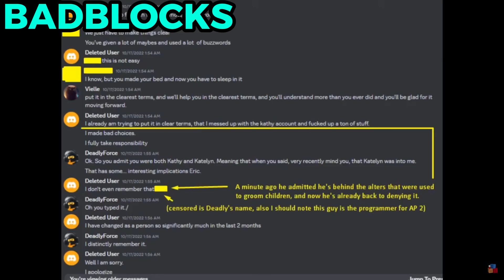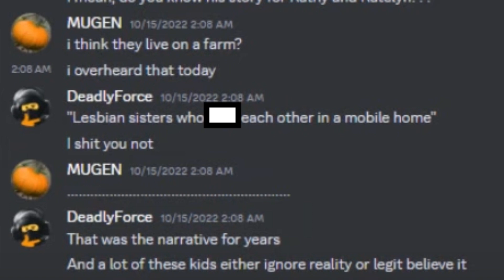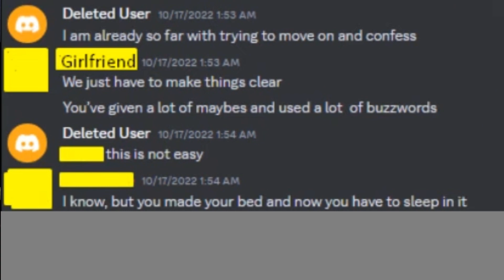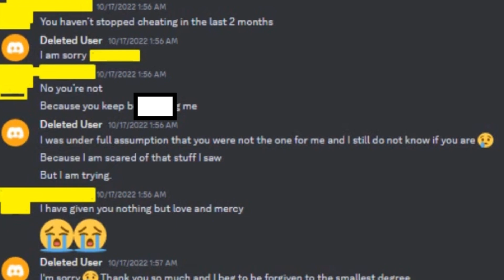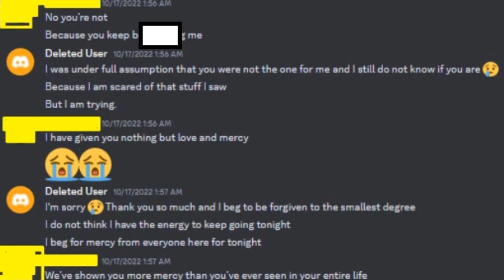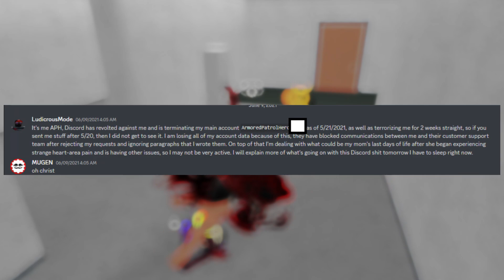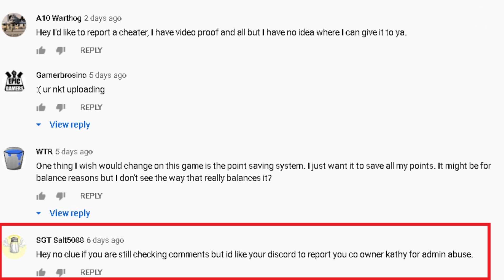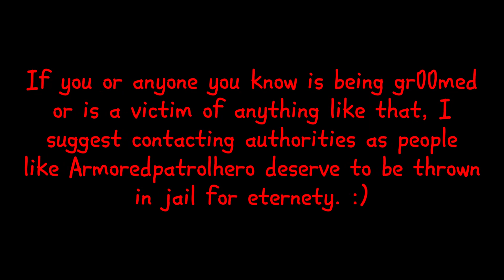The Dark Side Of Roblox EXPOSED…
Roblox's DARKEST Corners... (Armored Patrol v9.5)

Armored Patrol v9.5 is a restoration game made by ArmoredPatrolHero, who is one of the most deplorable and vile people on all of Roblox. He has done many terrible actions that can put him behind bars, and this is known as the dark side of Roblox. I highly suggest playing this other restoration game made by someone named MUGEN, so that you can play this game instead of one made by a criminal.

Special thanks to the channel members, if you want to become a member then

—BACKGROUND MUSIC—

0:00 What is Armored Patrol?

1:54 ArmoredPatrolHero exposed

5:47 ArmoredPatrolHero confesses

9:09 Updates + conclusion